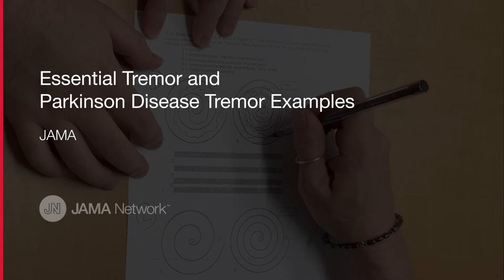Essential Tremor vs Parkinson Tremor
What is essential tremor and how does it differ from Parkinson disease tremor? In the first segment, the patient with essential tremor has minimal tremor of the limbs at rest. With holding up the arms in a fixed posture or performing a kinetic task, the tremor is accentuated. Essential tremor is diagnosed based on both a typical tremor with frequency of 8-12 Hz that is greatest with action and without other explanatory neurologic diseases. The second segment shows a patient with typical Parkinson disease tremor. The tremor is present with rest in the left hand and does not vary in intensity or frequency when the other hand is engaged in patterned motor tasks. Further, the patient demonstrates masked face and slowed, bradykinetic movements on examination. We thank the patients for granting permission to publish this information.